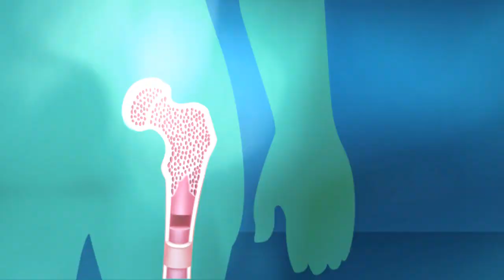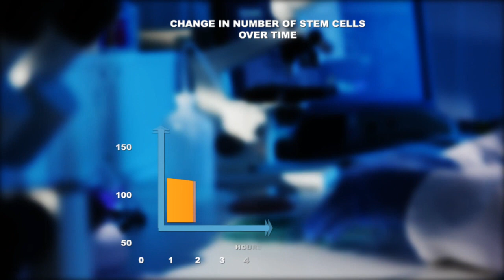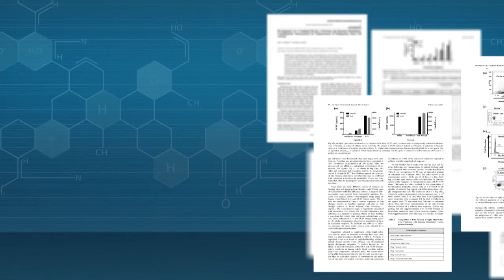Colostem Của New Image làm chậm sự lão hoá